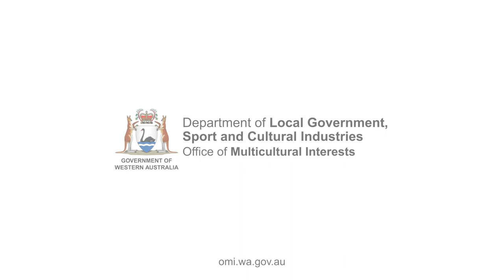Cooking Aloo Posto - Hon Dr Tony Buti MLA with the Indian Society of WA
This is the second instalment in the Minister for Multicultural Interests and Citizenship's Indian special as part of his cooking series. In this video we are making Aloo Posto - or poppy seed potatoes. This recipe comes from the Bengal region in the East of India.
A big thank you to the Indian Society of WA for their assistance.